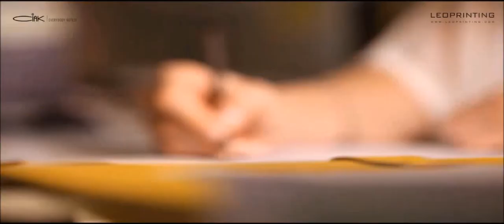The Roots of Ciak Notebooks